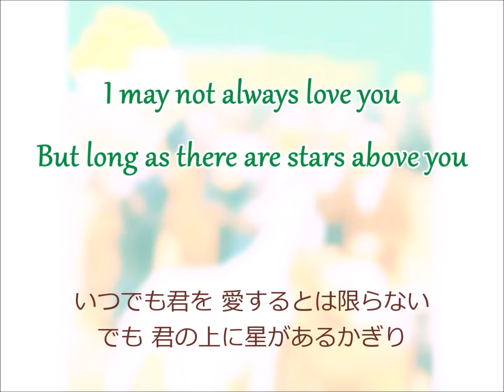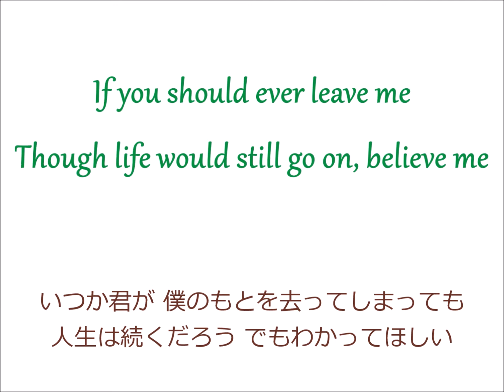(和訳)ザ・ビーチ・ボーイズ - God Only Knows - Beach Boys 神のみぞ知る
（訳注）star(s) = 星, 運勢, 運命

I may not always love you
But long as there are stars above you
いつでも君を 愛するとは限らない
でも 君の上に星があるかぎり

You never need to doubt it
I'll make you so sure about it
運命を うたがう必要はない
僕は君に 運命を確信させる

God only knows what I'd be without you
君がいなければ 僕はどうなっていたことか

If you should ever leave me
Though life would still go on, believe me
いつか君が 僕のもとを去ってしまっても
人生は続くだろう でもわかってほしい

The world could show nothing to me
So what good would living do me?
僕に何も見せてくれない この世界で
生きていても 何の価値もない